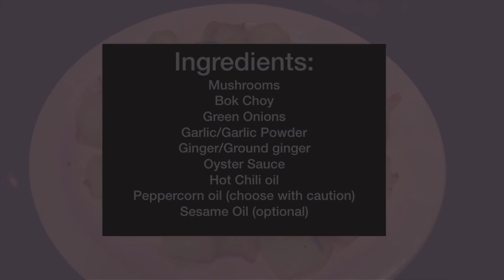Asian Kitchen: How to cook Mushroom and Bok choy 香菇小白菜- Chinese food (vegan option available)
How to cook a vegetable dish in Chinese restaurants: Mushroom and boc Choy 香菇小白菜

Ingredients used in the recipe:
Oyster sauce used in the video (not vegetarian)
Alternative vegetarian oyster sauce

Chinese hot oil
Chinese peppercorn oil
Asian sesame oil

If you like Japanese Shiitake mushrooms --Japanese Dried Shiitake DONKO, 25-42mm, 70g
(soak them in water for a period of time as instructed in the package before cooking)